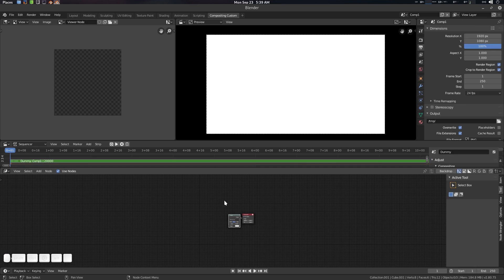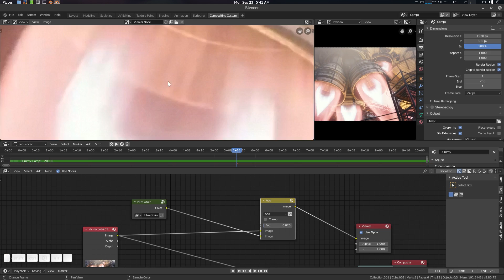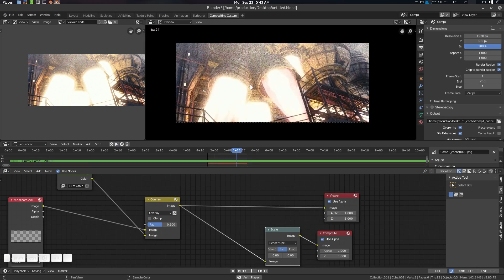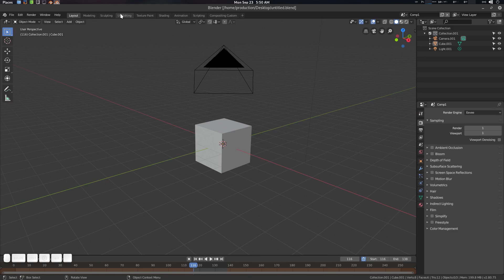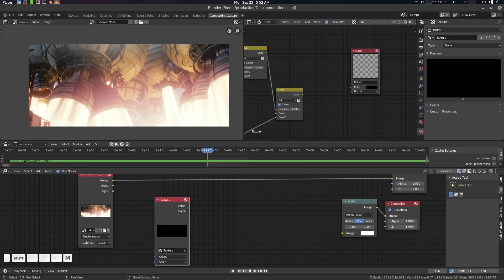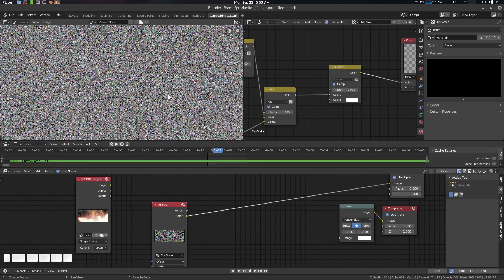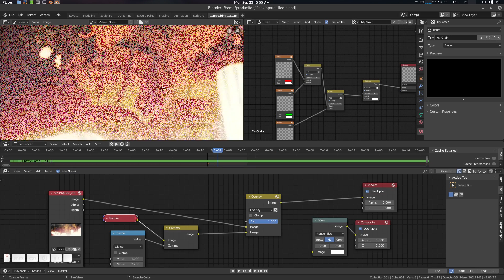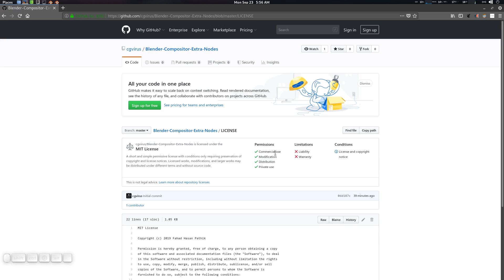Film Noise Grain Node in Blender 2.8 Compositor Tutorial and Download